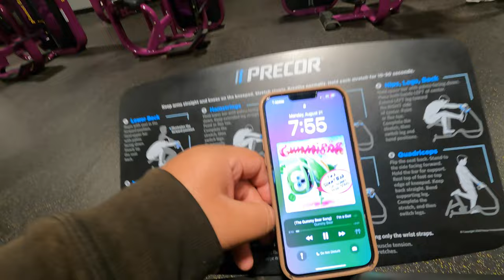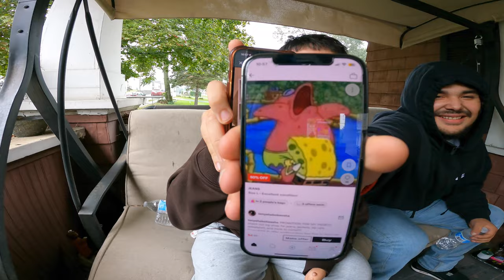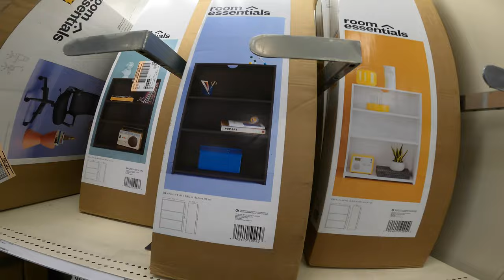BUYING A BOOKSHELF (STONED)